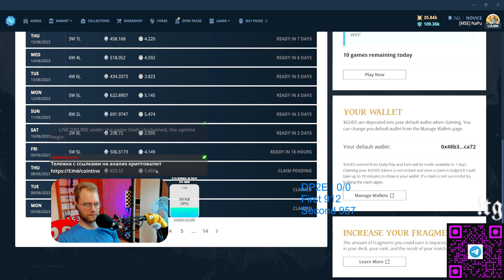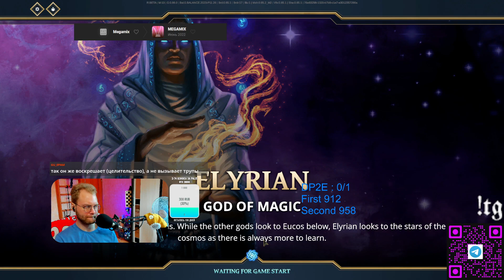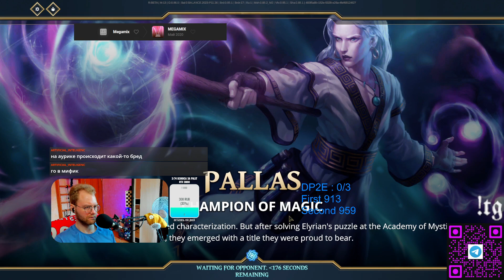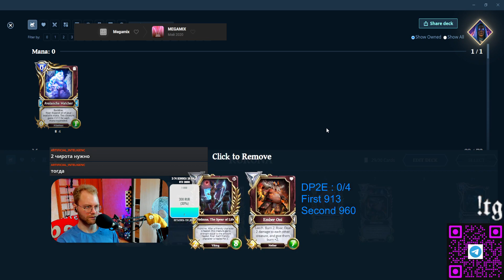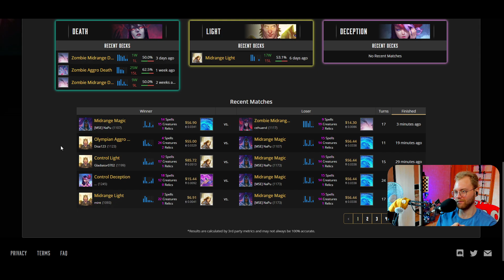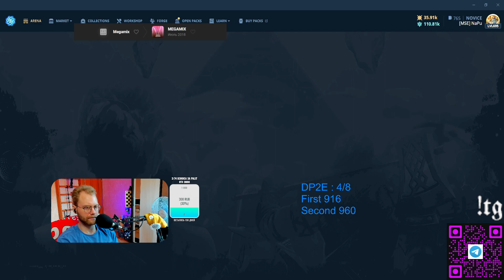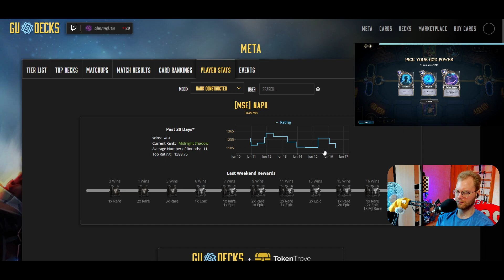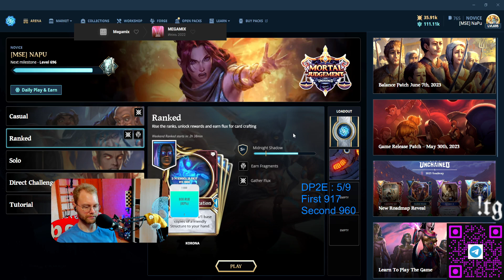Gods unchained - ГЕЙМПЛЕЙ КОРОНЕТ МАГ ЗА 60$ DP&E ПОКА РАНО НО СКОРО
Регистрируйся по ссылке и получи вместе со мной 10 монет годс при достижении 6 ранга М+